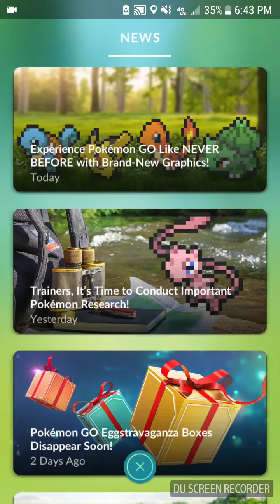Pokemon GO: April Fools' Prank 2018!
On March 31st, 2018 Pokemon GO made the announcement that the graphics in the app got an 'update,' displaying the Pokemon in pixelated forms of themselves. In this video you can read the release notes, and see a bit of the 'improvements' made to the game. What do you think of this update, is it an April Fools' Prank, or are they trying to bring the nostalgia back to us players who miss the old Gameboy games?